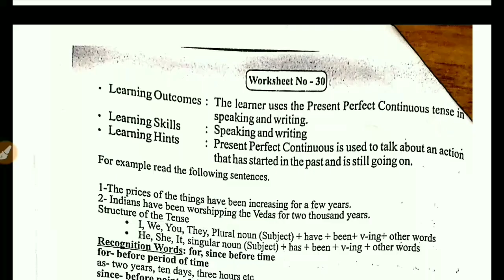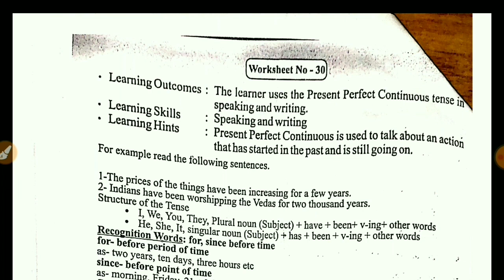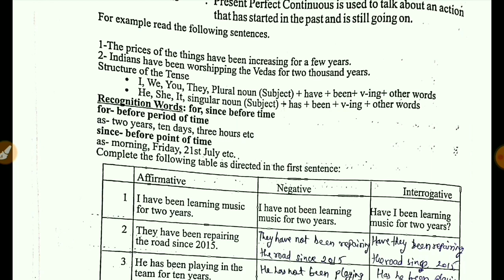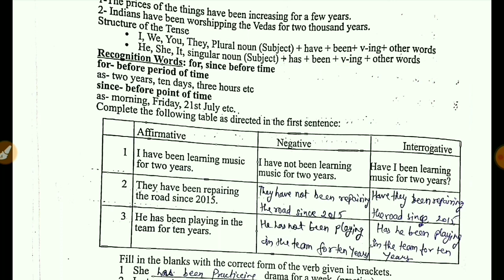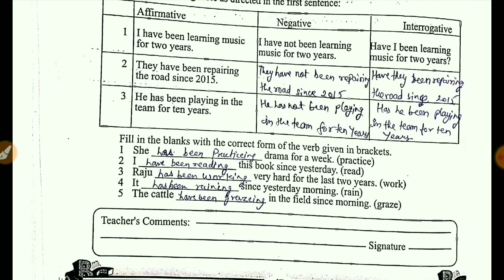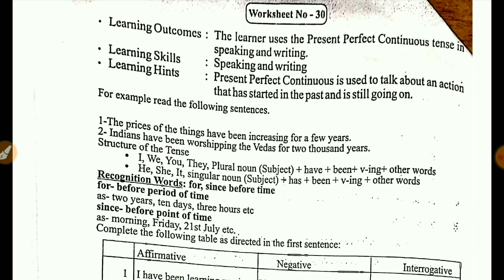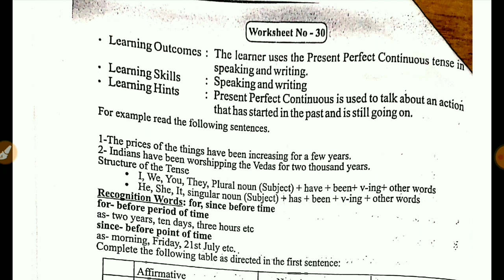English Remedial Workbook class 9 worksheet 30